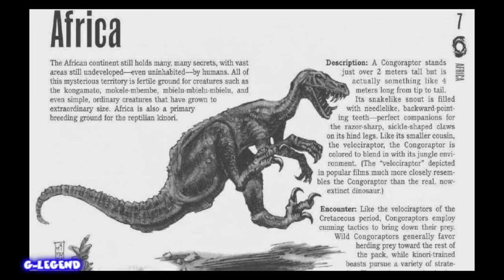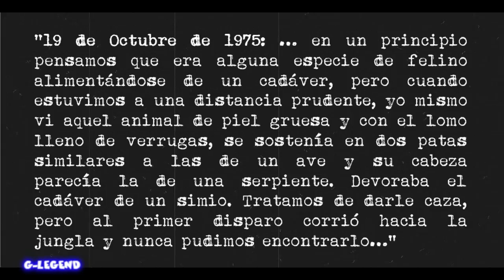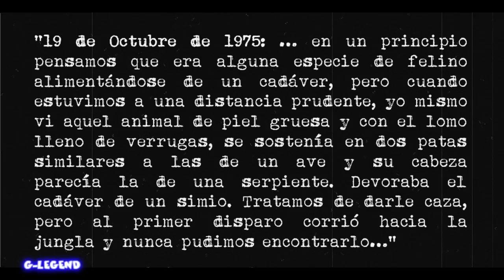RAPTORES Parte 3: Congoraptores/Afroraptores | Criptozoología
Gracias NOTA: El siguiente vídeo esta hecho con fines de entretenimiento. No se busca vender una verdad absoluta. Los hechos aquí narrados no buscan comprobar un hecho científico,  por lo tanto son cuestionables dependiendo de las creencias de cada espectador.